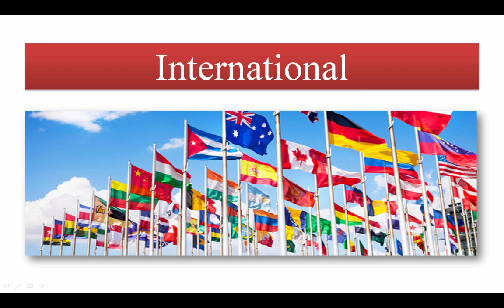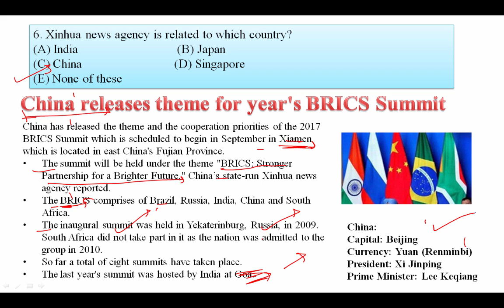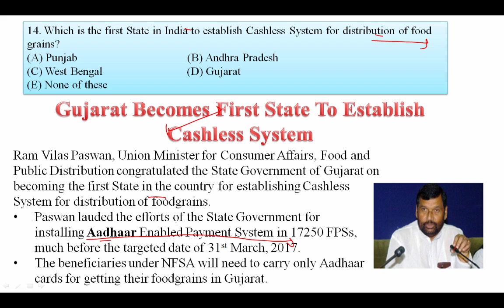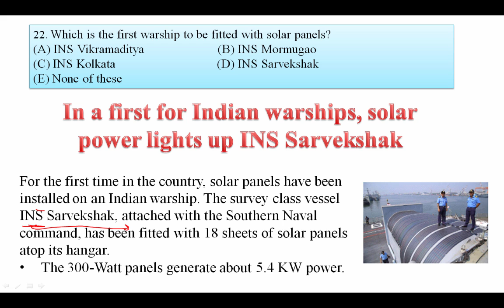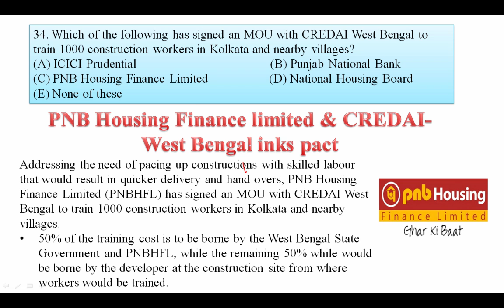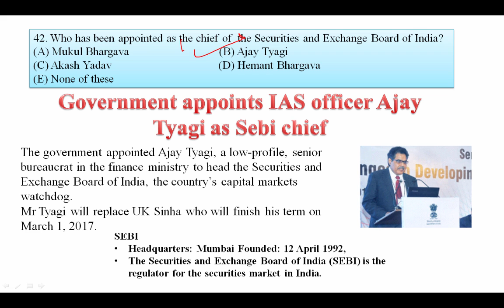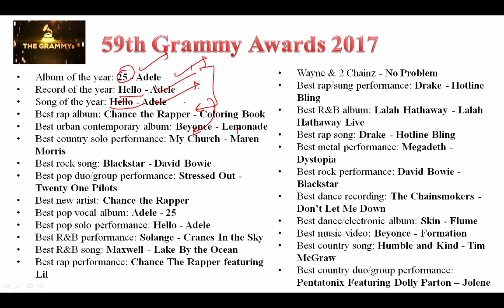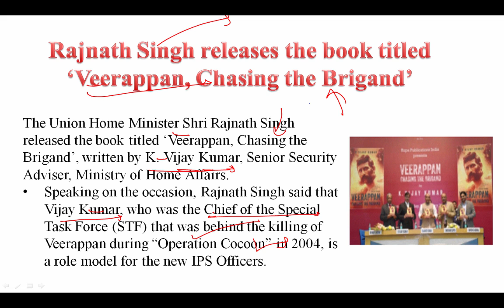Current Affairs FEB 2017 2nd Week in Hindi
Current Affairs 2017 FEB 2nd Week in Hindi for SSC Banking IAS UPSC - Current Affairs FEB 2017 1st Week in Hindi

Apart from above, WiFiStudy team also post daily/weekly quiz & capsules for current affairs, GK, English, Aptitude, Reasoning, Computer, Banking & Marketing along with topic wise tests & concepts so that you can easily prepare any topic here. The most important thing is that there is no charge for these stuff, it’s totally free of cost except some study packages (online test series / mock tests) which having many additional features. Current Affairs 2017 in Hindi -2nd week FEB 2017 for SSC Banking IAS UPSC.